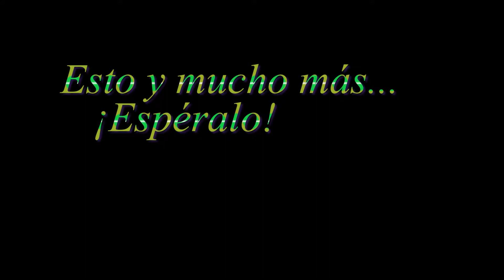TVo Lab ejercicio 2